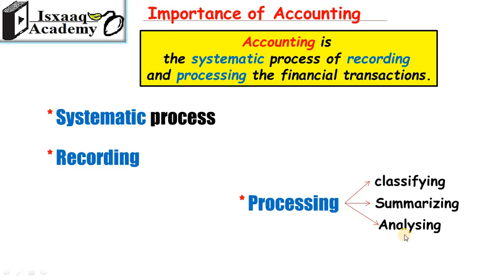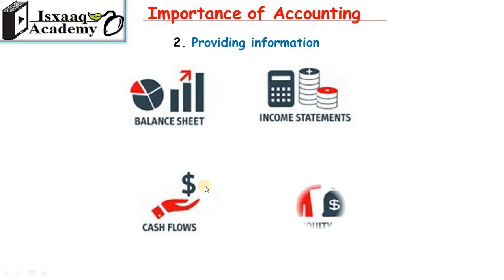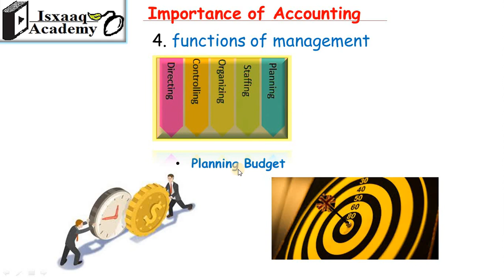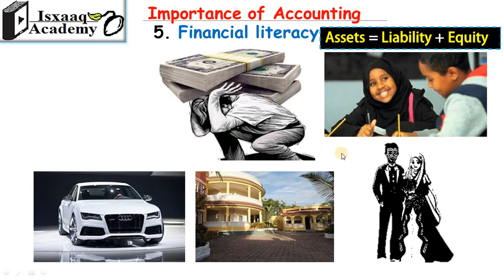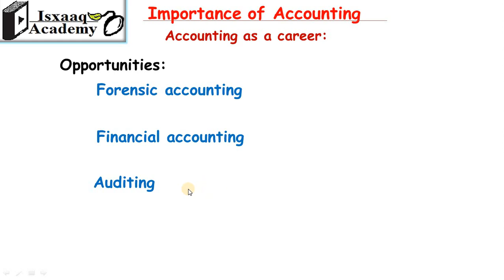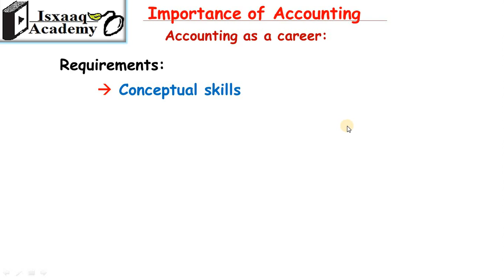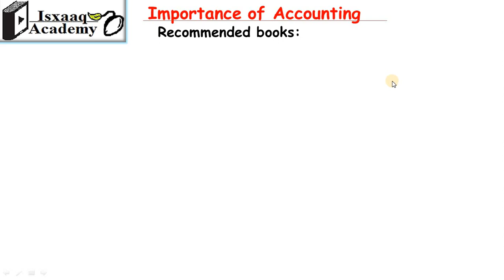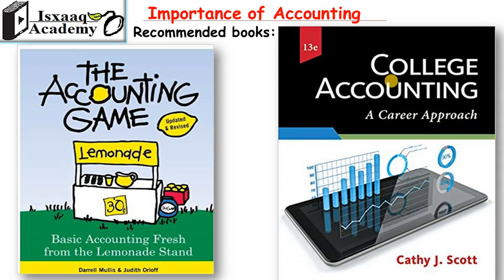1.4 The importance of Accounting (Somali)